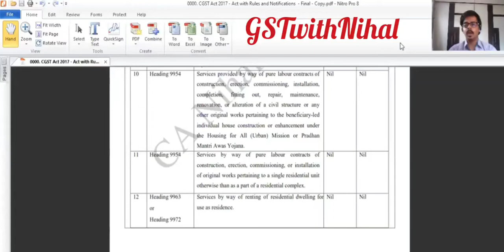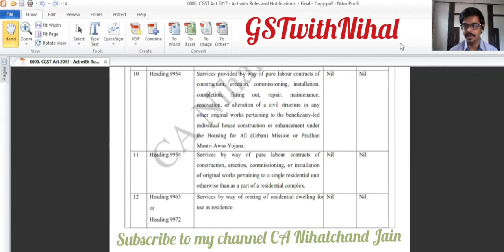GSTwithNihal - Renting under GST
Is rent paid always exempt under GST? Can GST be charged on RENT?
To know the various scenarios, check out this video.

For PAID consultation, contact CA Nihalchand Jain on 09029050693

This content is for educational and academic purposes only and does not constitute or form part of and should not be construed as, a legal opinion. No representation or warranty, express or implied, is made or given in respect of any information provided or opinion expressed. Under no circumstances should any recipient rely on this communication as a basis for a legal decision. The views expressed are personal to the speaker and do not reflect the views of any organization we may be directly/indirectly associated with. Neither CA Nihalchand Jain nor any of its affiliates accepts any legal liability, or responsibility, for, or provides any assurance or guarantee of accuracy, authenticity, completeness, correctness, dependability, reliability, suitability or timeliness of, any part of this communication.